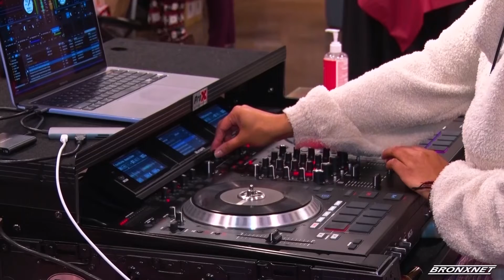From the Bronx to Ridge Hill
From The Bronx brought the Bronx culture and businesses to Yonkers for the Ridge Hill Holiday Market.

Reporter: Brittany Skyler Aubain | Editor: Yenelsida Diaz | Name of all Interviewees: Paul Ramirez, Luis Rivera | Organizations: Bronx Beer Hall, Eternile, Discover CBD NY, Father & Son’s Kitchen.